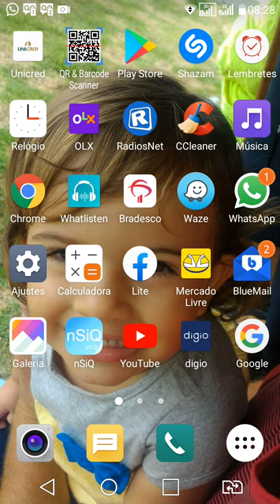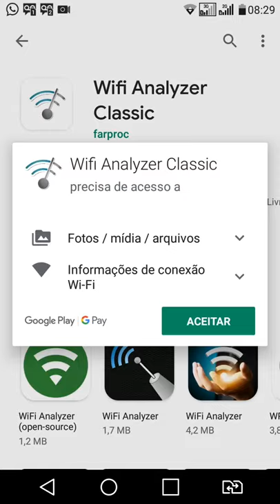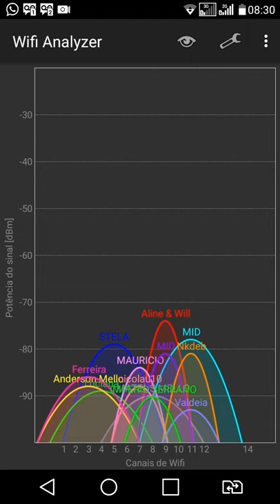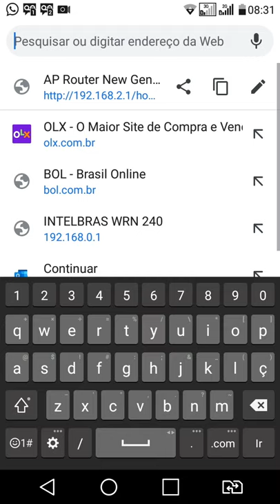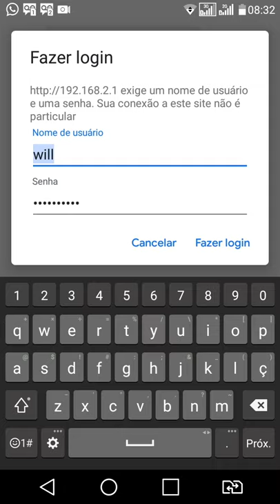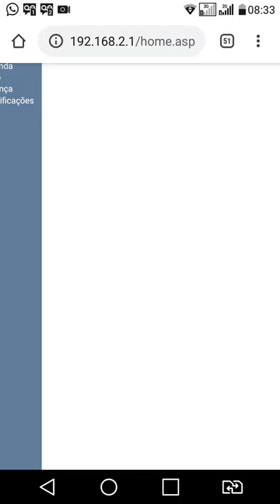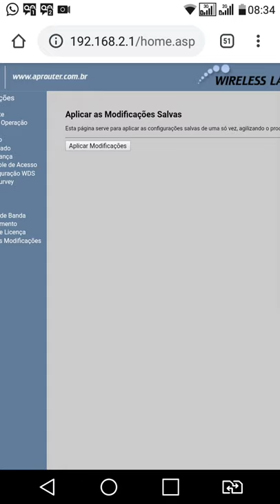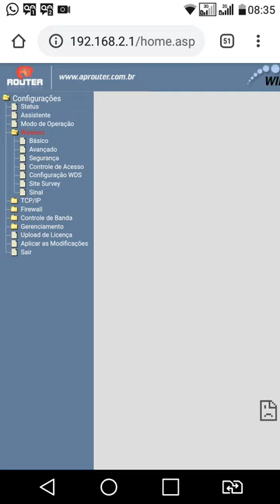Internet Muito Lenta? Resolvendo de Forma Fácil!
Nesse video, mostro a vocês como uma forma de melhorar sua internet de uma forma bem simples.

(Nem sempre o problema é esse, mas na maioria dos casos resolve.)